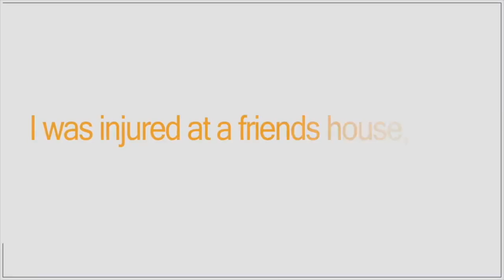I was injured at a friends house, can I recover damages for those injuries?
Tim Bailey, Principal at Bailey Javins & Carter, discusses if you can recover damages for an injury suffered while visiting a friend or relative's house.